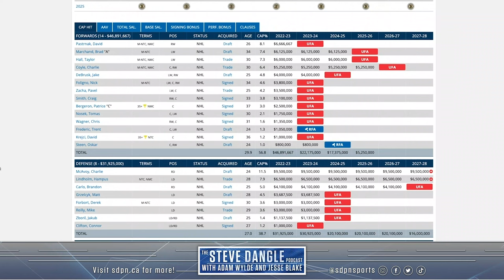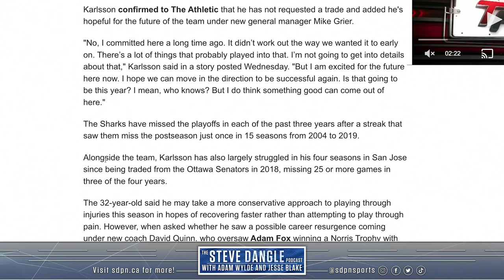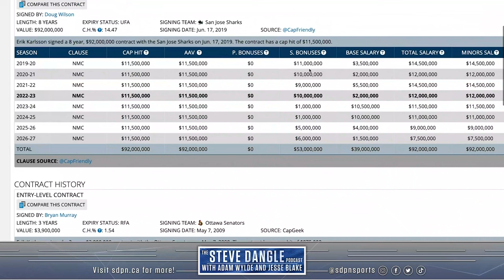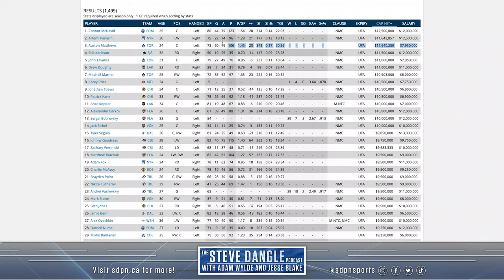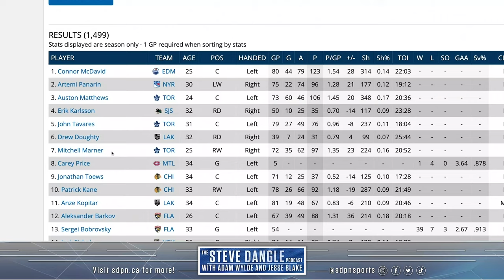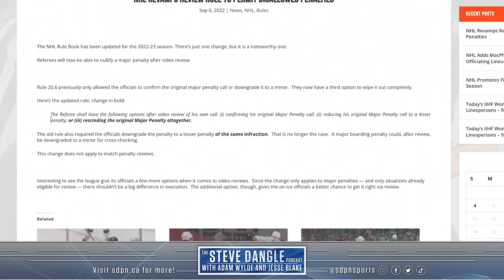Stützle Loot Bag | The Steve Dangle Podcast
00:00 The Sens sign Tim Stützle to a new deal
22:00 The Montreal Canadiens give Kirby Dach a new deal
30:00 Phil Kessel speaks his mind about his time with the Coyotes
39:15 The NFL kicks off tonight!
45:00 The Hurricanes sign Brent Burns
49:00 Erik Karlsson won't request a trade
58:00 NHL contract trivia!
1:07:00 The Dallas Stars sign Jake Oettinger
1:18:00 The Coyotes are releasing single game tickets next week
1:21:30 Hockey Canada CEO Scott Smith should not have been at the Women's World Championship
1:28:00 The NHL changed their rules

Get 20% off + free shipping with the code DANGLE That’s 20% off + free shipping with the code DANGLE at manscaped.com. It’s time to get wet and clean with your new MANSCAPED™ Shower Routine."